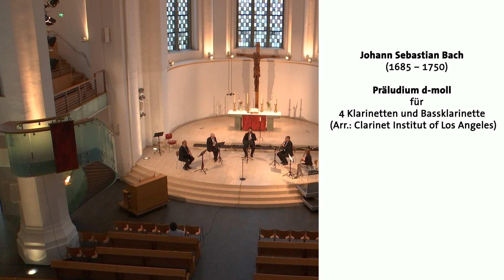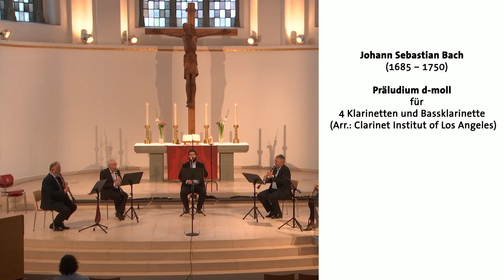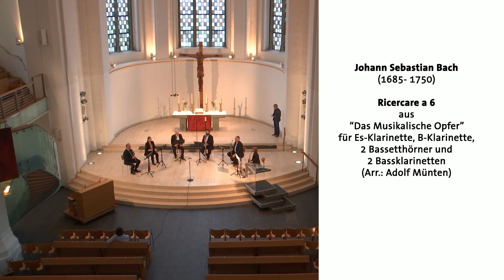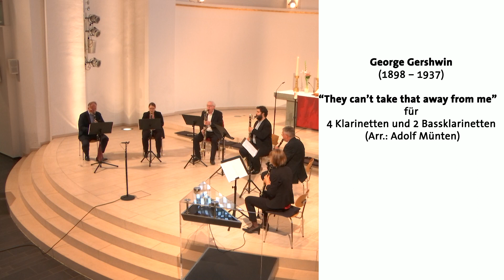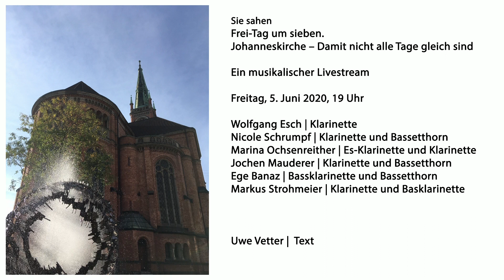Frei-Tag um sieben #7. Johanneskirche - Damit nicht alle Tage gleich sind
Online-Konzert mit der Klarinettengruppe der Düsseldorfer Symphoniker aus der Johanneskirche Stadtkirche Düsseldorf.

Alfonso Ferrabosco (1543 – 1588)
Pavane für 4 Klarinetten und Bassklarinette (Arr.: Clarinet Institut of Los Angeles)

Präludium d-Moll für 4 Klarinetten und Bassklarinette (Arr.: Clarinet Institut of Los Angeles)

Adagio B-Dur KV 411 (484a) für 2 Klarinetten und 3 Bassetthörner

Ricercare a 6 aus “Das Musikalische Opfer” für Es-Klarinette, B-Klarinette, 2 Bassetthörner und 2 Bassklarinetten (Arr.: Adolf Münten)

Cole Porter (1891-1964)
“I love Paris” für 4 Klarinetten und 2 Bassklarinetten (Arr.: Adolf Münten)

“They can’t take that away from me” für 4 Klarinetten und 2 Bassklarinetten (Arr.: Adolf Münten)

Wolfgang Esch | Klarinette
Nicole Schrumpf | Klarinette und Bassetthorn
Marina Ochsenreither | Es-Klarinette und Klarinette
Jochen Mauderer | Klarinette und Bassetthorn
Ege Banaz | Bassklarinette und Bassetthorn
Markus Strohmeier | Klarinette und Bassklarinette
Uwe Vetter | Text

Spendenmöglichkeit Der Konvent der Düsseldorfer Kantorinnen und Kantoren hat einen Fonds eingerichtet zur Unterstützung der in unseren Düsseldorfer Gemeinden engagierten freiberuflichen Musikerinnen und Musikern. Durch die Pandemie mussten seit Mitte März alle Konzerte in unseren Kirchen abgesagt werden. Dadurch entstand den betroffenen Künstlerinnen und Künstlern ein massiver und manchmal existenzbedrohender Verdienstausfall. Wir hoffen, durch die gezielte Weitergabe der Spenden für eine leichte wirtschaftliche Entspannung in diesem Personenkreis zu sorgen. Schon jetzt danken wir herzlich für Ihre Gaben! Bankverbindung: Ev. Kirchengemeinde Düsseldorf-Mitte Spendenzweck „Spende Frei-Tag um sieben/ Sommerliche Orgelvespern“ IBAN DE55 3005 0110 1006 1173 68